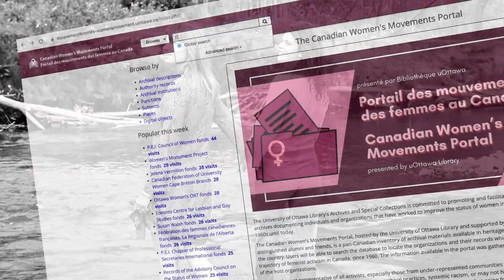The Canadian Women’s Movements Portal hosted by the University of Ottawa Library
Discover the rich history of individuals and organizations that have fought for gender equality since 1960 with the Canadian Women’s Movements Portal - a database hosted by the University of Ottawa Library, linking you to hundreds of archival collections held by Canadian memory institutions.